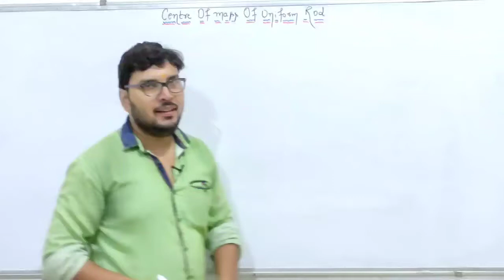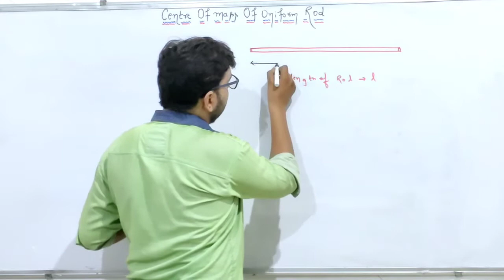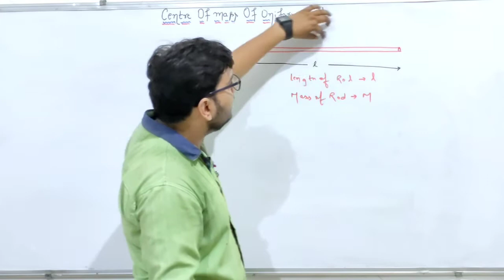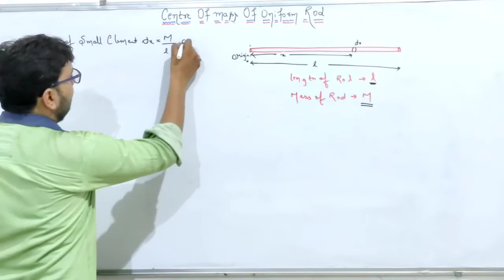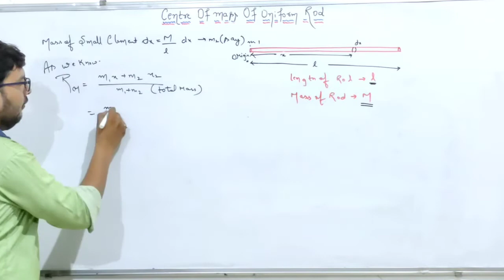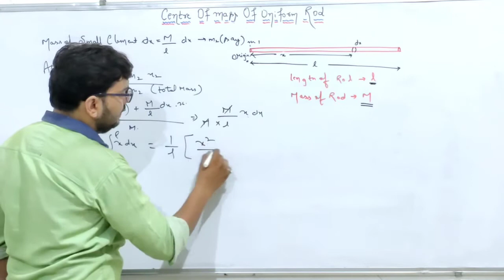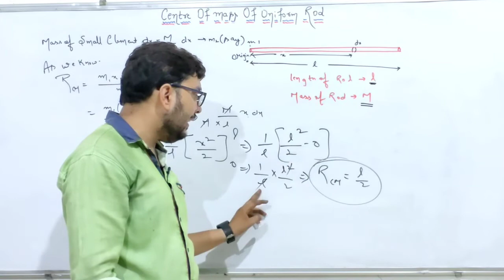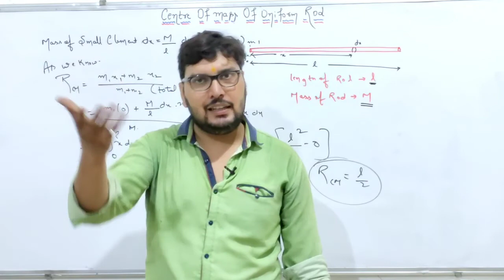03 Centre of Mass of Uniform Rod (Ch-07) Rotational Motion -11th